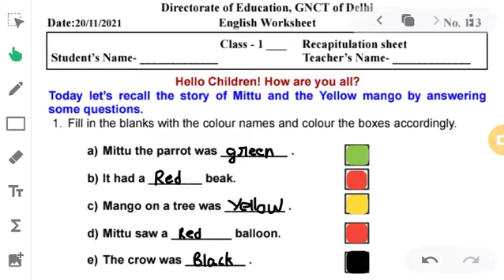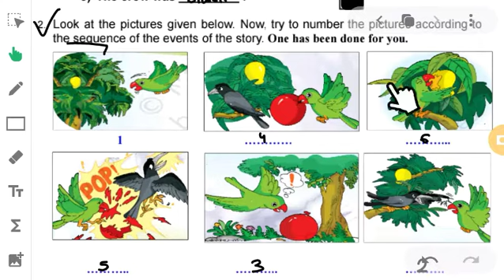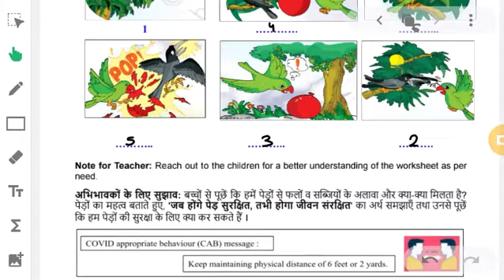Class 1st ENGLISH WORKSHEET 113 || 20 NOVEMBER worksheet |WORKSHEET 113 CLASS 1 SOLUTION 20-11-2021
Doraemon sir

Class 1st English worksheet no 113 (20/11/21) English medium || English worksheet no 113 class 1 |Solution

Class 1st English worksheet no 113 (020/11/21) English medium || English worksheet no 113 class 1 |Solution

English worksheet 113 class 1 (20/11/21) English medium/worksheet 113 class7/worksheet 113 class1

English worksheet number 113 class 1st
worksheet number 113 class 1st English